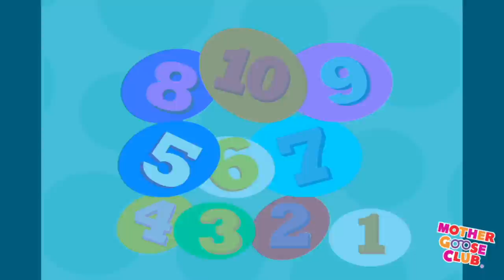One Two Buckle My Shoe Animated (HD) - Mother Goose Club Playhouse Kids Song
Lyrics:

Nine, ten, do it again!